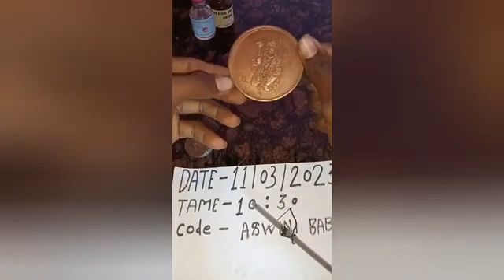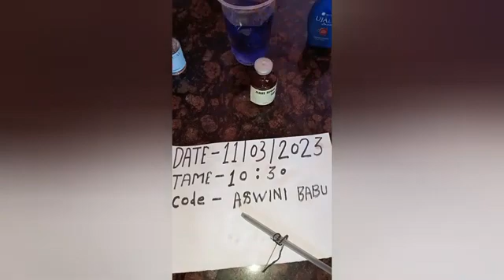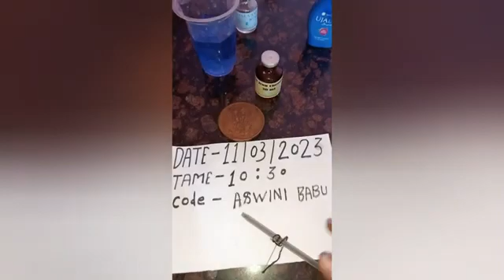ANTI IRON CHEMICAL MAKING COIN FULL WASHEBAL 3MONTH VALIDITY NEEDLE FUNCTION 90 degree #7798509606